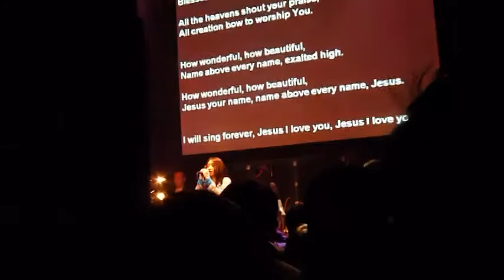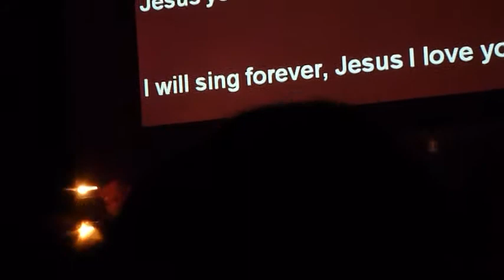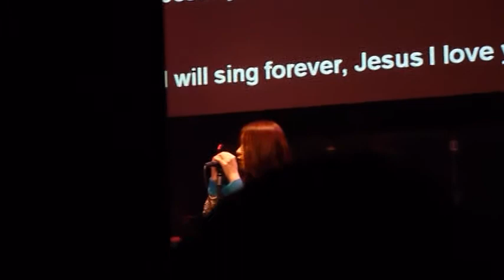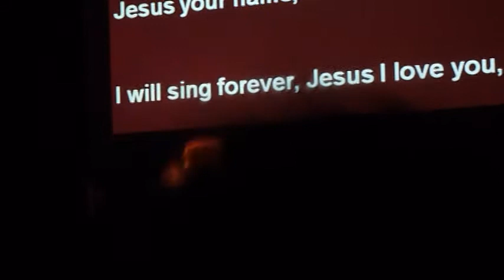20110219河岸留言--藍又時--Beautiful Saviour